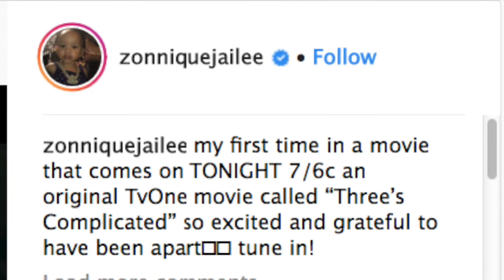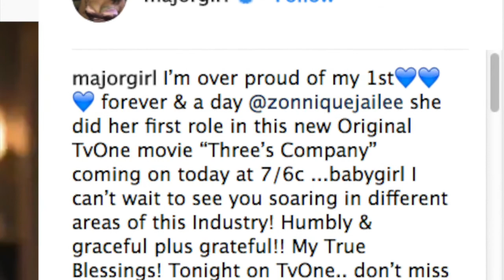Tiny Harris Daughter Zonnique Pullins Proudly Lets Her Fans Know She Starred In A New Movie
Zonnique Pullins has recently shared a video to present the movie that she was a part of. She was proud to make the announcement on social media, and her fans were really excited to read it and then to see the movie for themselves.